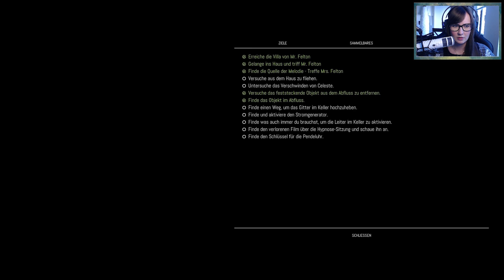Remothered-Tormented Fathers | Part #07 | Wie ein blinder Maulwurf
HUCH! DIE ENDCARD WIRD HEUTE MAL DURCH DAS INTRO ERSETZT :D DA WAR ICH WOHL ETWAS DURCHEINANDER BEIM SCHNEIDEN^^

Wir sind Rosemary Reed und wir müssen dringend mit dem pensionierten Anwalt, Dr.Felton reden. Dieser ist von einer mysteriösen Krankheit befallen und wir haben einige Fragen an Ihn. Zum Beispiel wo seine Tochter ist und warum hier niemand uns die Wahrheit sagt.